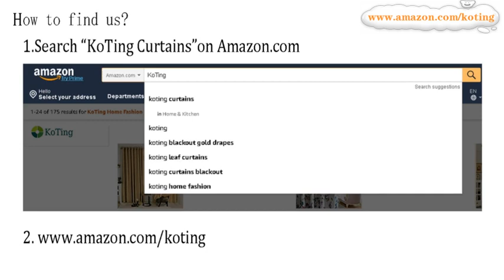curve-pattern coffee blackout curtains koting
a good quality blackout curtain and looks very nice !
You can hang it well in the living room/bedroom/kitchen/kids room/sliding glass door/patio door/bay window.
The drapes are incredible: high quality, heavy rich texture drapes;drastically improved the whole aesthetic of the room.
The window looks bigger.